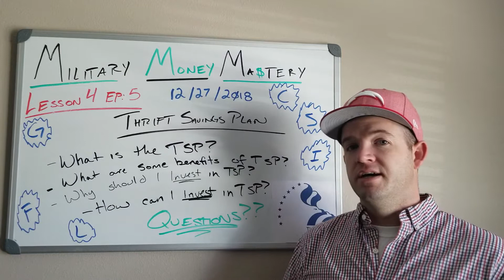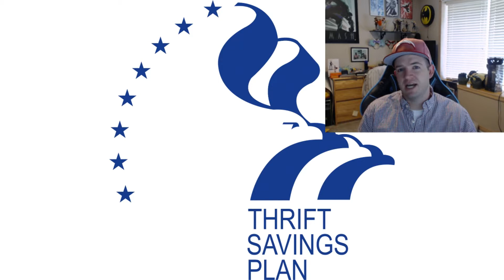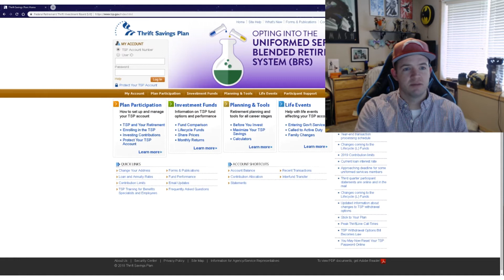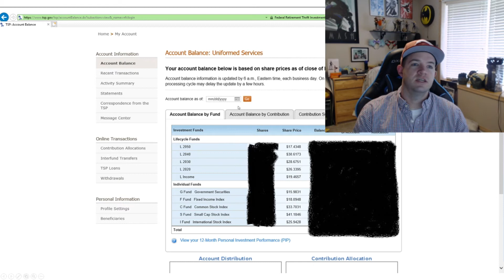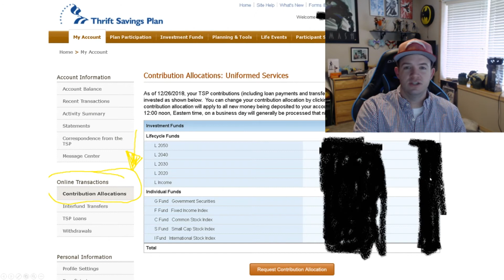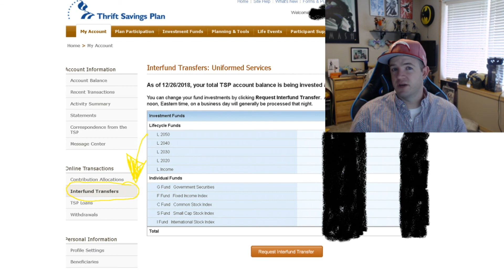TSP and ALL that you need to know!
Welcome to the Military Money Mastery Channel!

This channel is here to focus on how to assist other military members with their money. There is TONS to go over, which we will be looking at over the next few years!